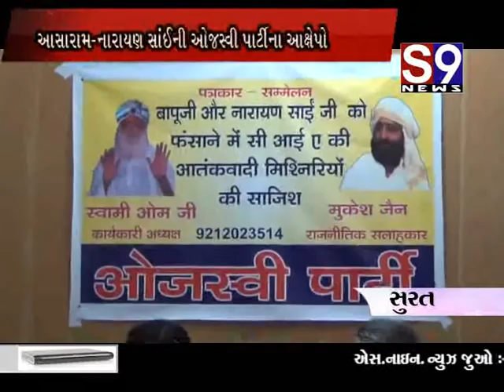narayansai ane asharam ni parti dvara akshepo karaya